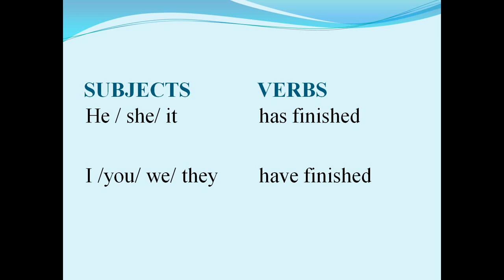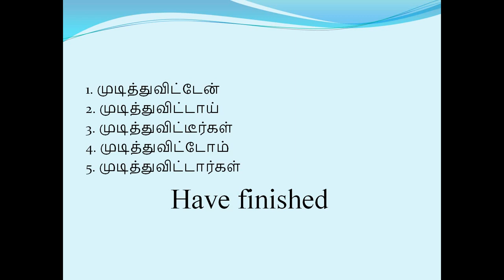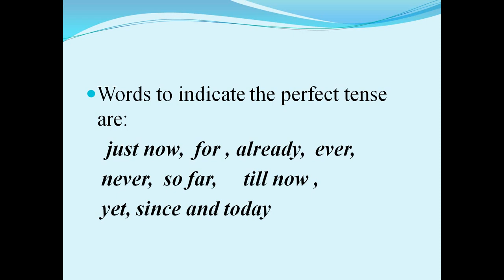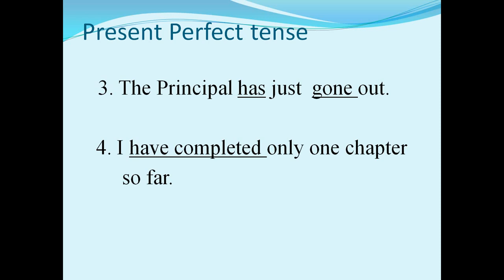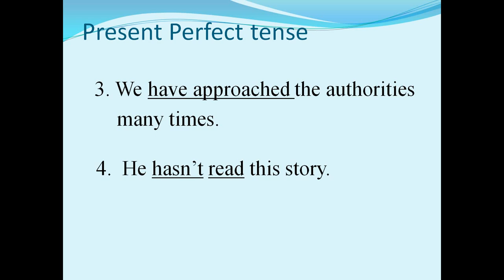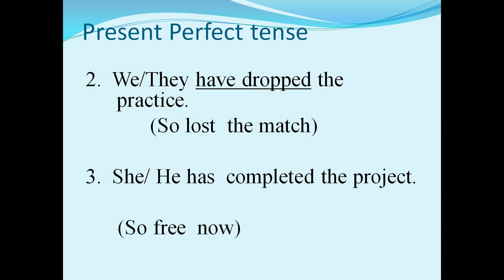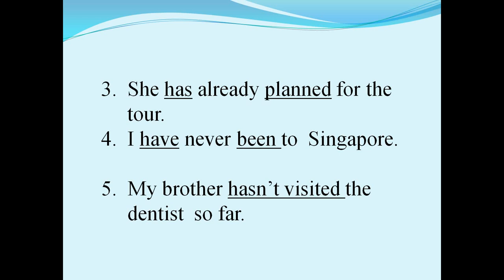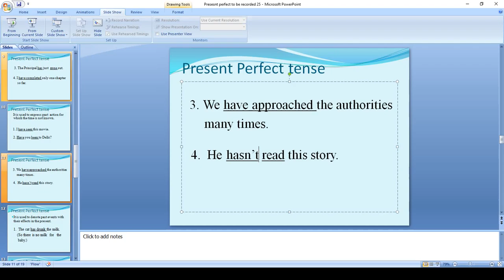Present Perfect Tense | முற்று நிகழ்காலம் | Spoken English in Tamil | Grammar Ganga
JOIN GRAMMAR GANGA'S GARDEN TODAY!

An exclusive Facebook group for Grammar learning. Access to new content, documents, tips and tricks shared everyday!

In this video, let's learn about the verbs in Present perfect tense.

he/she/ it has written
I/we/you/they have written

Rajeswari has been a teaching instructor, lecturer, assistant professor for the past 15 years.

She is an expert in English language in terms of grammar, literature, soft skills, vocabulary. Now she is on a mission to help people learn English through Tamil.

Join her in the journey of learning English in the easiest way possible.

Thanks!

Account handled by Reach Skyline.